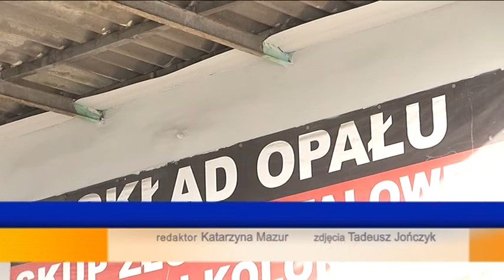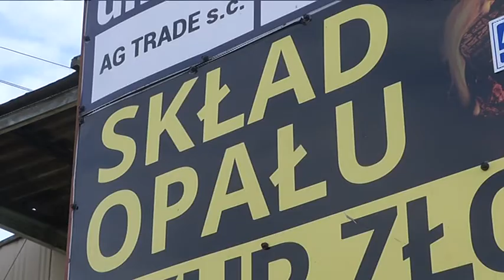RUSZA SPRZEDAŻ WĘGLA W PREFERENCYJNEJ CENIE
W związku z wejściem w życie Ustawy o zakupie preferencyjnym paliwa stałego przez gospodarstwa domowe miasto informuje, że od 18 listopada rozpoczął się nabór wniosków o preferencyjny zakup węgla.